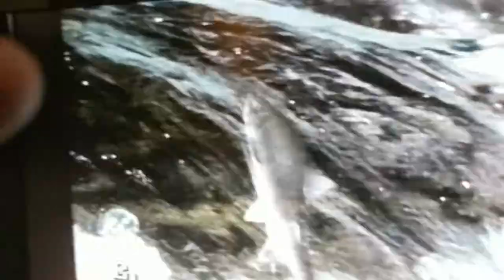'Wild America' and 'Bizim Dostlar' Erkin Koray vid mix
Random video mix during television + stereo + cellular phone zone. In we went.